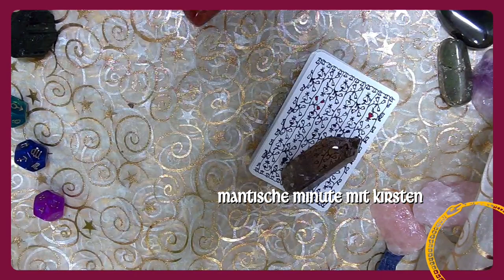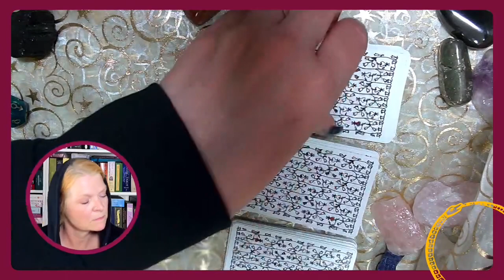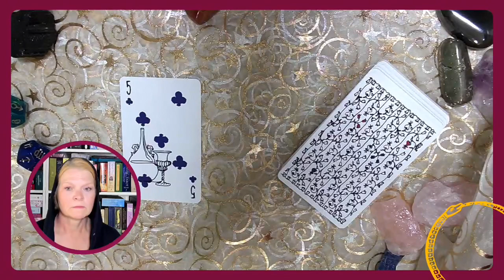Deine mantische Minute - Befragung des Orakels zu einem Thema, das dich gerade bewegt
Befragung der Orakelkarten
mit Kirsten

 Geheimnisakademie